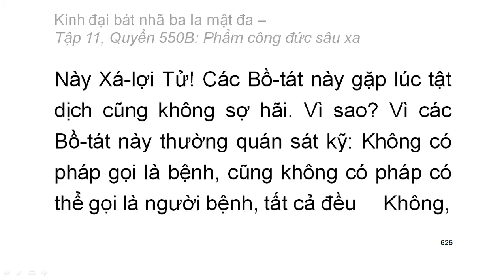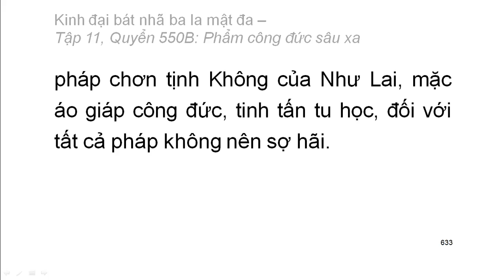Quyển .../600: Kinh đại bát nhã ba la mật đa (tiếp)